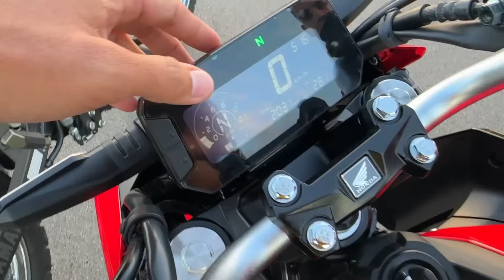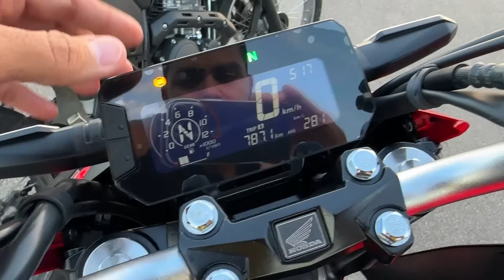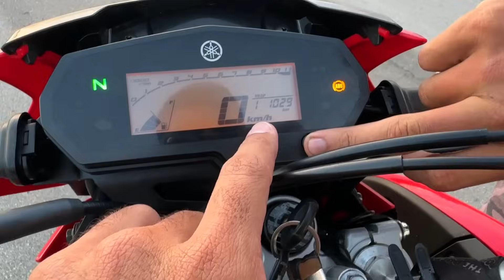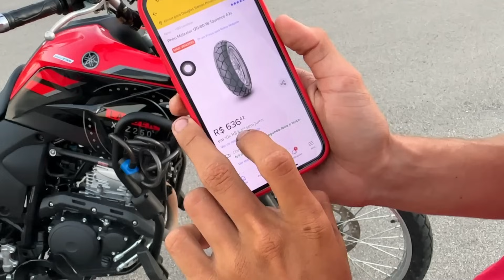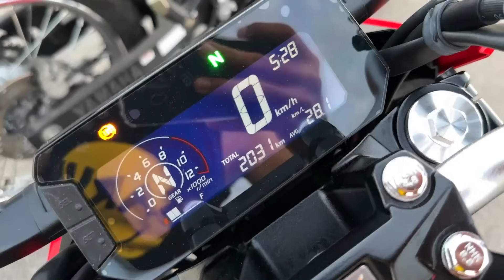CB 300F TWISTER 2023 OU LANDER 250 2023 *Qual comprar com o mesmo valor?*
Canal do Douglas: @DouglasMotovlog
Instagram do Douglas:

FORTALEZA - CEARÁ
BRASIL